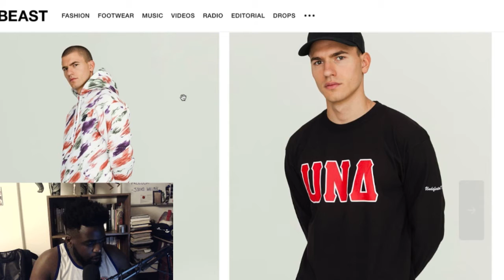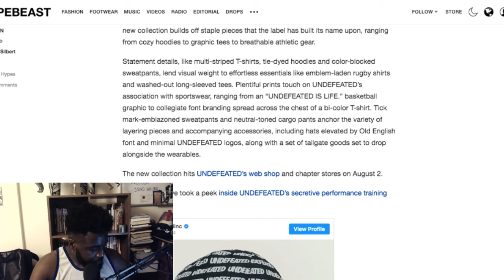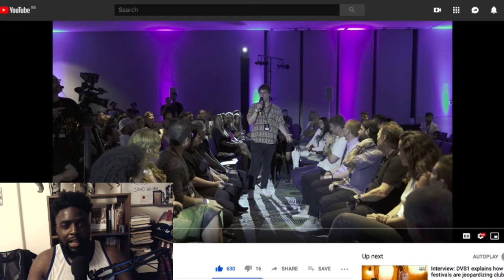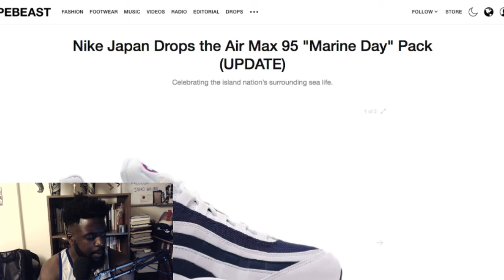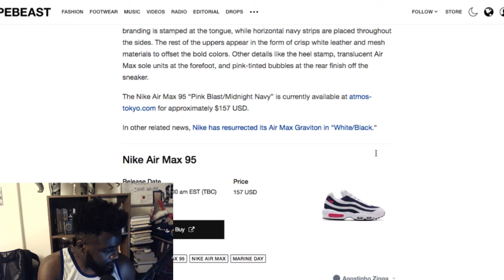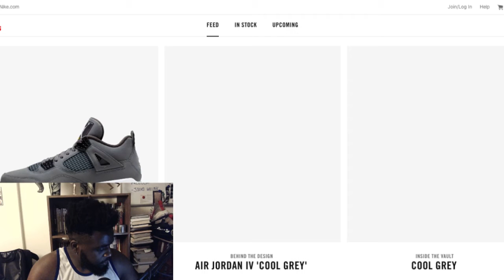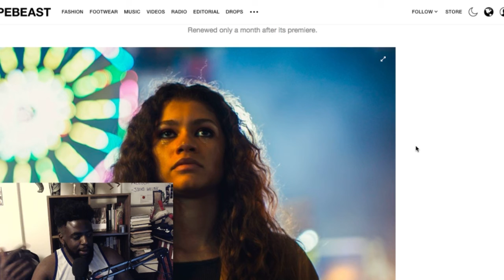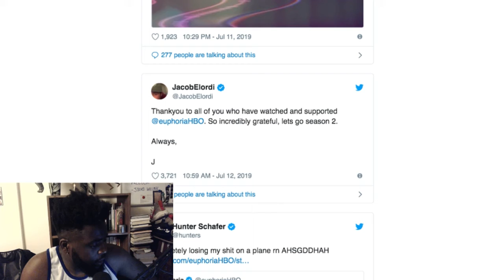The Agostinho Zinga Show #220 | At Night